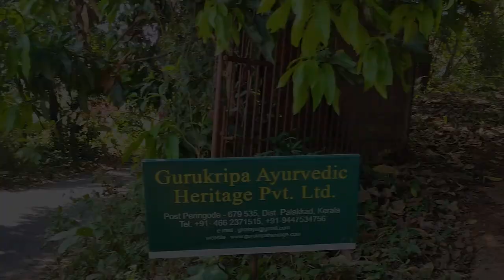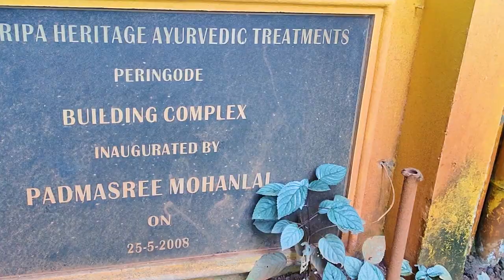അമ്മയെ കണ്ടശേഷം മോഹൻലാൽ കുടുംബസമേതം ചികിത്സക്കെത്തി | ഇനിയുള്ള 23 ദിവസം ഇവിടെ | ACTOR MOHANLAL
In this video we are going to watch a famous ayurvedic heritage center which is situated in peringodu nearest to pattambi, palakkad district. This ayurvedic heritage treatment center is popular among many celebrities . lots of actors as well as politicians are regularly visit this heritage center.This list includes ; Mohanlal and family , actor Madhu , MG Sreekumar , Jayaram , Pranav mohanlal , Klidhas jayaram , Honey rose .This heritage center named as "Gurukripa Heritage Ayurvedic Treatments".